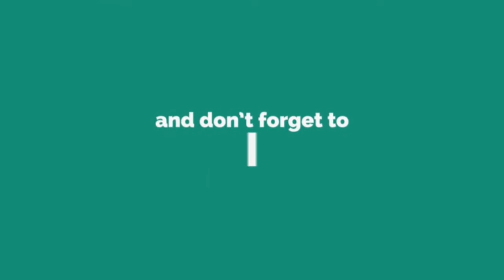DIY !!! HOW TO MAKE SOUND AMPLIFIER FROM OLD CFL BULB & CHARGER.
This is a DIY Video. How to make sound Amplifier from old CFL BULB & from old charger in 5 minutes.

Iteams buy Link from Amazon